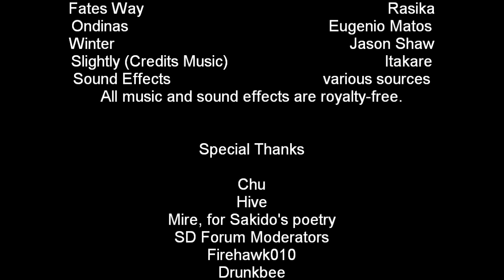Slightly Damned: The Radio Play (Motion Comic) - Episode 3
Subtitle: Alive, Depressed, But Still Damned By Association

Slightly Damned is a webcomic made by Chu about heaven, hell, and a supposedly ended war between angels and demons. Seems standard, except for the fact that the main protagonist Rhea Snaketail was already dead at the start.

The radio play is under direct supervision of Chu and the current project head (and creator of this vid) Pyreaux has given the Slightly Damned community to repost this in order to promote all things SD and not just because I happen to have a role in the series.